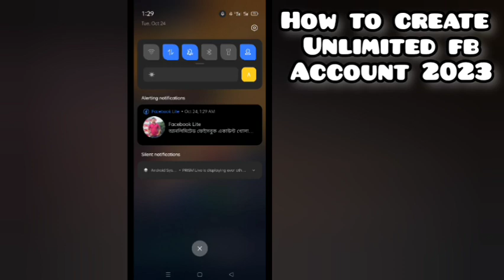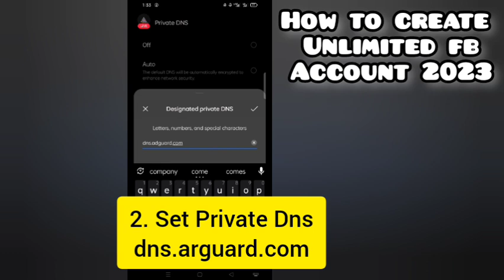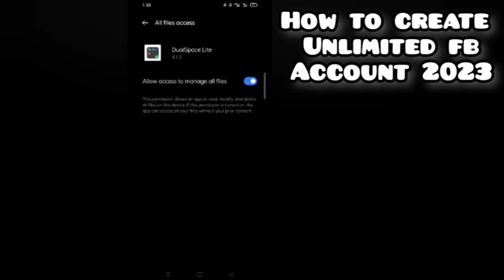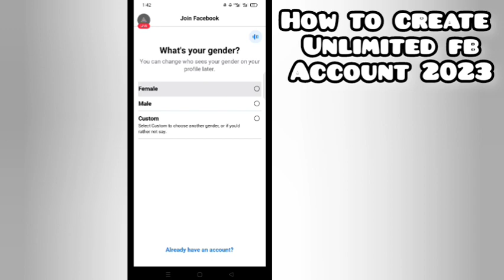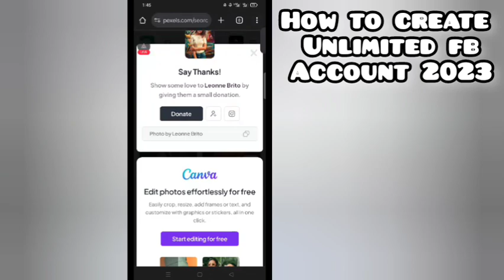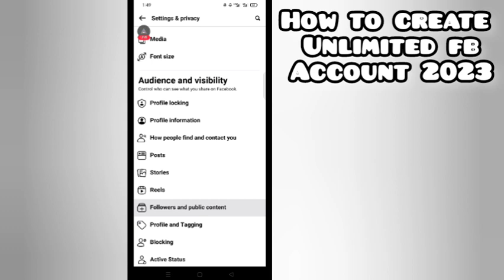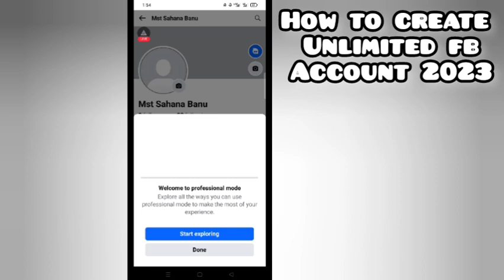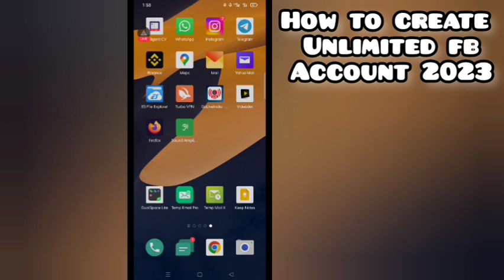ফেইচবুক একাউন্ট খুলে প্রতিদিন ২০০/৩০০ টাকা ইনকাম করুন l Perday 200/300 Tk Income Way 🇧🇩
Powerful Action Movie - LOST - English HD Best Thriller, War Movies